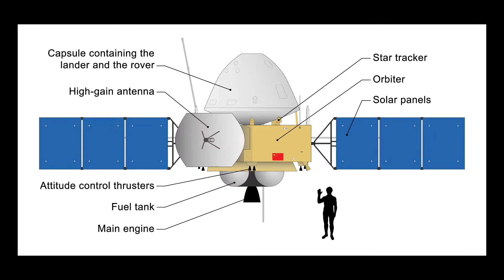2021年 火星 的三大探測任務 除了NASA的毅力號 （Perseverance）成功的降落之外，還有希望號（hope）和天問一號，目前都圍繞在火星的軌道上 今天來聊聊2021年的三個重大的火星任務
2021年 火星的三大探測任務 除了NASA的毅力號 ( Perseverance ) 之外，其實還有希望號和天問一號，現在遠在火星上的探測器總共有三個， 今天來聊聊2021年的三個重大的 火星任務，並且在這三個任務中，到底想要達成什麼的成果呢，讓我們一起來了解一下吧

影片來源： NASA ，付費圖庫
相片來源： wiki(維基百科)，NASA ，Emirates Mars Mission